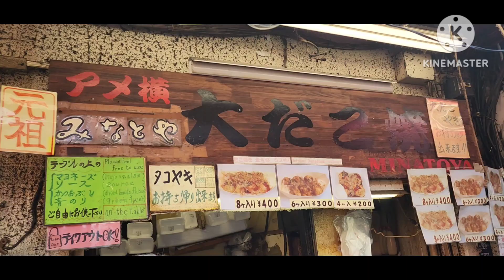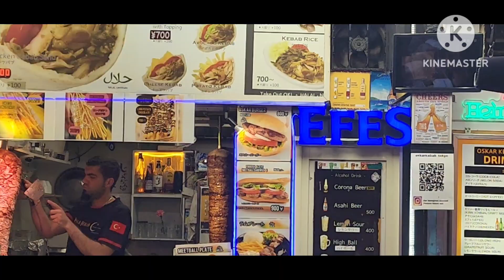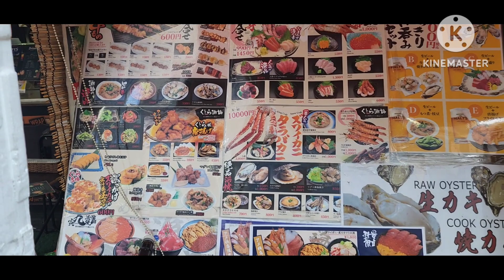Japan Street food (Okachi machi)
Street food at Okachi machi Ueno Japan